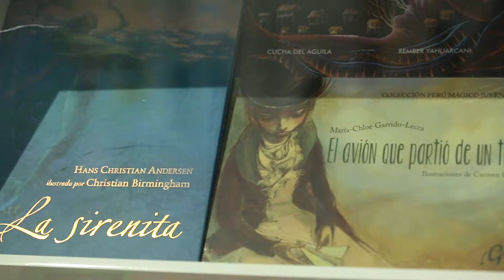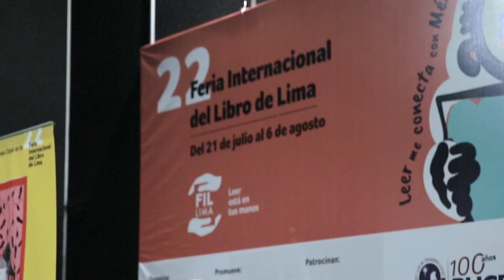PETROPERÚ: OBRA GANADORA DEL COPÉ DE CUENTO 2016 SE PRESENTÓ EN LA FIL DE LIMA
PETROPERÚ presentó ayer en la 22 Feria Internacional del Libro de Lima la obra ganadora del Premio Copé 2016: “El cuadro de Marilyn y los cuentos ganadores y finalistas de la XIX Bienal de Cuento”, bajo los comentarios de los reconocidos escritores Carlos Schwalb y Oscar Colchado.

Este libro de cuentos reúne las obras de los escritores Santiago Merino Acevedo, María Lourdes Torres Saric, Miguel Ángel Torres Vitolas, George Clarke Paliza, Frederick O´Brien Berenguel y Carlos Alejandro Zambrano Pérez. Asimismo, los autores José Villanueva, Walter Rodríguez, Crisanto Pérez, Joel Iljimae, Jorge Casilla y Karen de Aliaga.
Ambos expositores felicitaron a PETROPERU por su constante apoyo a la cultura peruana y en especial a la literatura nacional. Así lo destacó también la presentadora del evento, Mirella Padilla; quien además recordó que este 11 de agosto cierra el plazo para la convocatoria del concurso de este año, la VI Bienal de Novela y XVIII de Poesía “Premio Copé 2017”.

El Premio Copé, concurso literario organizado e impulsado por PETROPERÚ desde 1979, ha sido desde su creación una expresión más de la responsabilidad corporativa de la empresa como parte de su compromiso con el desarrollo de la cultura y la creación literaria en el Perú.